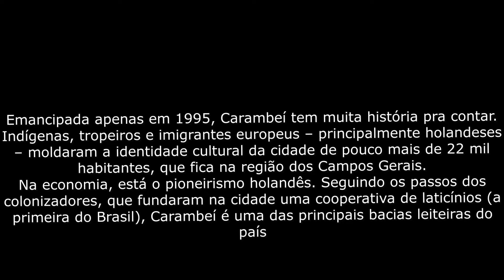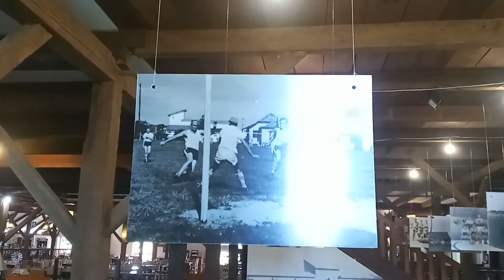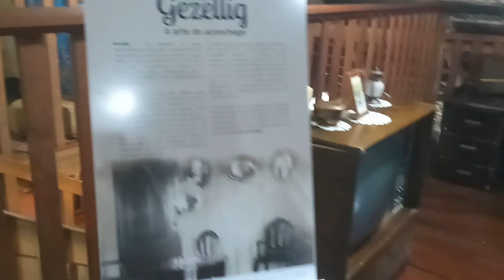CARAMBEÍ E A COLONIZAÇÃO HOLANDESA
O que visitar em Carambeí?
Essa é uma lista de pontos turísticos e o que visitar em Carambeí que você pode colocar em seu roteiro:
Parque Histórico De Carambeí
Orquidário e Cactário Taman Batoe.
Moinho do Artesão.
Monumento à Bíblia.
Capela Imaculada Conceição.